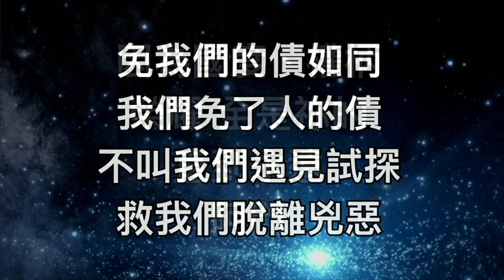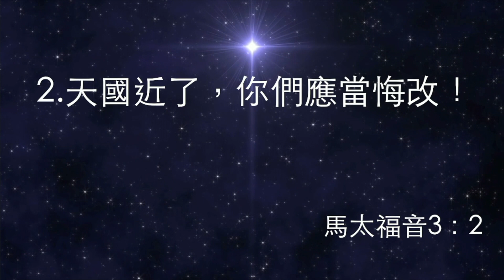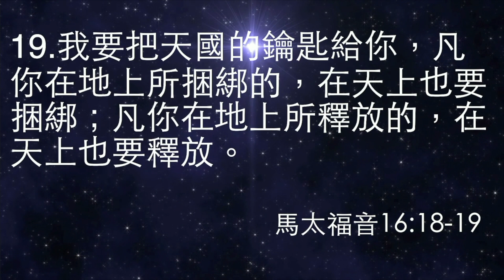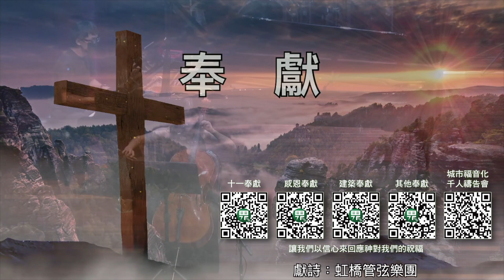20210829 林憲平牧師 主日信息：關起陰間的門 拿鑰匙打開天堂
00:00       序曲１－你是葡萄樹
04:45       序曲２－馨香晚祭
08:59       序曲３－祈禱的時此時極好
13:23        禱告
15:32       主我敬拜你
23:09       大山為我挪開
29:16        從亙古到永遠
34:42       林仁一牧師 禱告
37:52       消息報告
39:26       讀經
40:23       林憲平牧師   主日信息：關起陰間的門 拿鑰匙打開天堂
1:23:45     恭守聖餐
1:25:47     奉獻
1:28:11     你真偉大